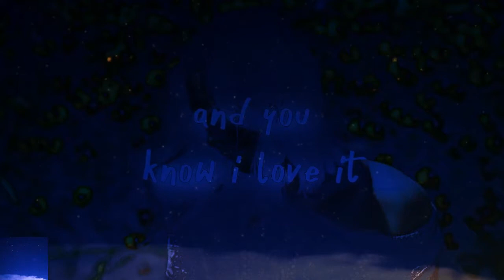Faime-😍😍😍😍😍Promises (Lyric Video)